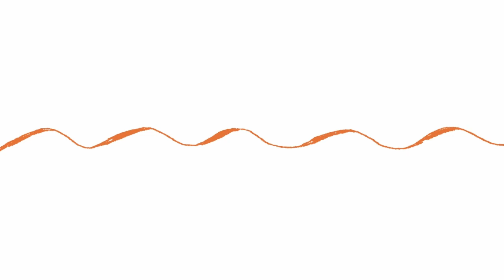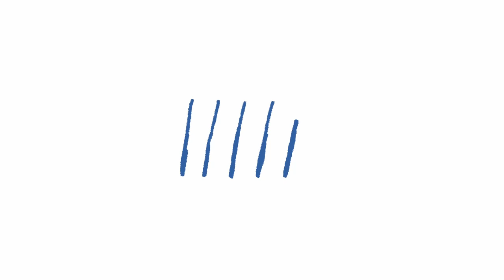Jaké je to vlastně nevidět? | Mimika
Nový díl podcastu „Jaké je to vlastně nevidět“ má podtitul Mimika a jak už název slibuje, zabývá se zdánlivě samozřejmou věcí, totiž lidskou schopností využívat výraz tváře ke komunikaci a projevování emocí, nálad nebo vztahů. Už vás někdy napadlo, že tato zdánlivě přirozená schopnost vychází z naší zkušenosti a mezilidského učení a že je přímo závislá na naší schopnosti vidět? V podcastu se dozvíte, jak to mají s mimikou lidé nevidomí od narození a proč může být tak těžké správně se usmát na fotce. A příště, když se vám bude zdát, že se nějaký nevidomý člověk tváří podivně nebo nepřiměřeně situaci, budete vědět, čím to je.

Kdo je autorem?

Karel Giebisch je IT specialista, redaktor, masér, bojovník za inovace. Zrak v jeho životě nehraje žádnou roli, od narození je totiž nevidomý. Jak sám říká, vše kolem sebe vnímá prostřednictvím ostatních smyslů a zrakové postižení nijak zásadně neřeší. Nepotřebuje vidět, aby mohl žít plnohodnotný život. A čím je naplněn jeho profesní život? Snaží se přispívat k odstranění bariér, které brání lidem se zrakovým postižením začlenit se do standardní společnosti, zajímá se o přínos a využití digitálních technologií, je aktivní na sítích. Má rád výzvy a je otevřen novým příležitostem. Proto také kývl na nabídku zprostředkovat učitelské komunitě a studentům pohled člověka, který nevidí a který zná řadu „fíglů“, jež mohou život bez zraku usnadnit.

Připravila Pedagogická fakulta Univerzity Palackého v Olomouci pro portál Učitel21, kde také v sekci blogů najdete všechny díly pořadu Jaké je to vlastně nevidět – a více detailů k problematice života a potřeb lidí se speciálními vzdělávacími potřebami.

Autor: Karel Giebisch
Námět, spolupráce a technické zpracování: Petra Šobáňová
Animace a znělka: Pavla Baštanová
2023